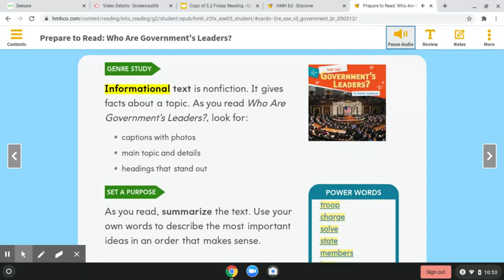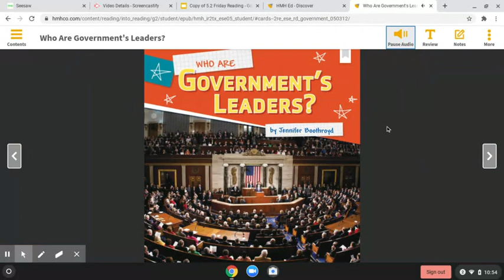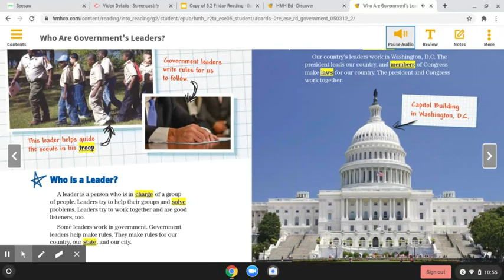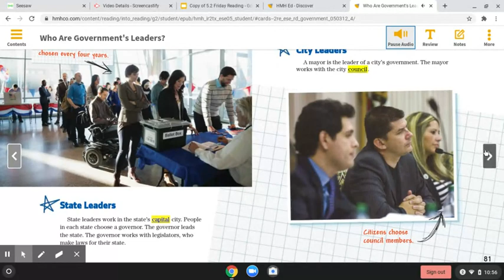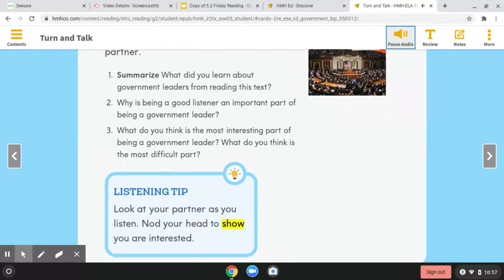Untitled: Nov 19, 2020 10:57 PM